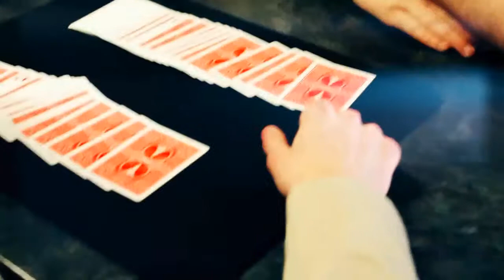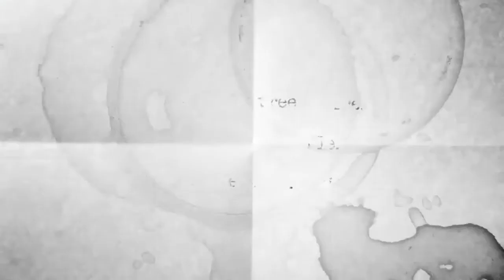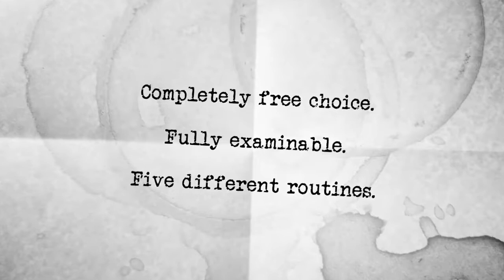Masquerade (Gimmick and Online Instructions)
Presentati ad uno spettatore con un mazzo di carte ed una busta con una previsione. Fai tagliare le carte a metà allo spettatore e fagli scegliere liberamente il mazzetto che vorrebbe usare. Lo spettatore e il mago poi mettono le loro metà dietro la schiena e senza guardare, ognuno sceglie una carta da girare a faccia in alto, nel mezzo della propria pila. Le carte sono riportate in avanti e vengono sventagliate per mostrare quali sono state prese. Prendi la busta, aprila, per rivelare che la previsione corrisponde alle due carte scelte. La cosa interessante è che le carte nella busta hanno un dorso corrispondente al mazzo in uso, e la carte a faccia in su nel mazzo, hanno dorsi completamente diversi. Poi il gran finale, ribaltando il resto delle carte si svelano come queste siano completamente bianche.

Masquerade viene fornito con tutto il necessario fuorché il mazzo a faccia bianca.
Vengono spiegate anche varianti e trucchi diversi che possono essere eseguiti con Masquerade.